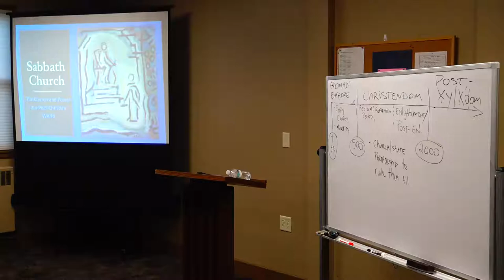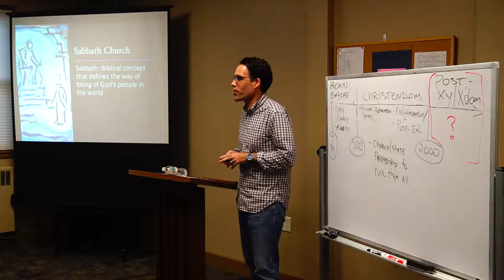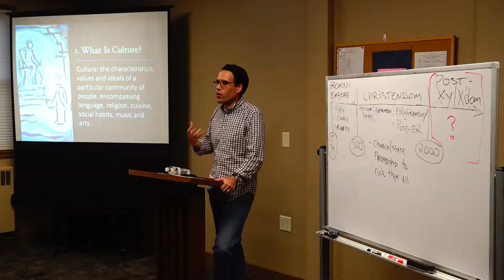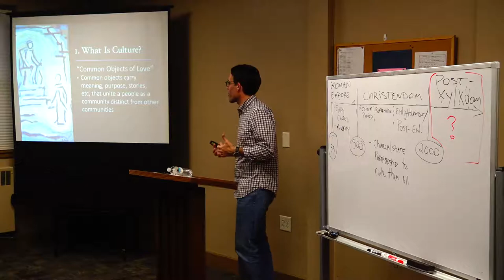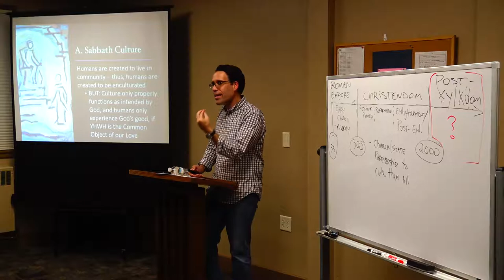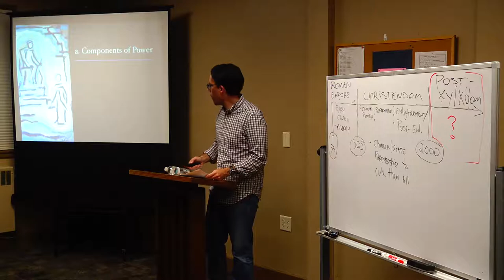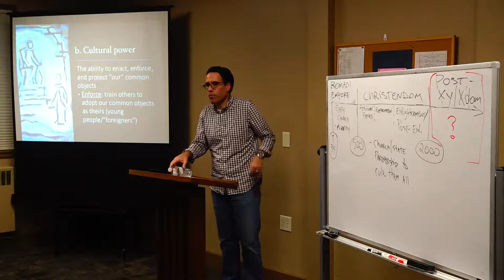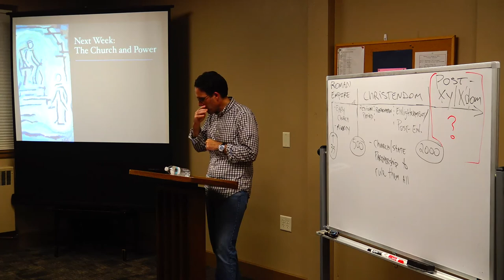Sabbath Church Week 2 092717 Joel Lawrence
Week 2 of the Sabbath Church class with Pastor Joel Lawrence.